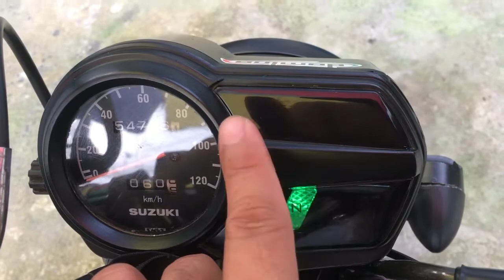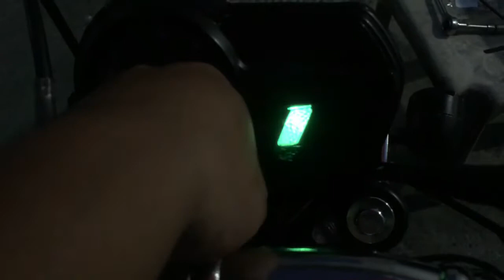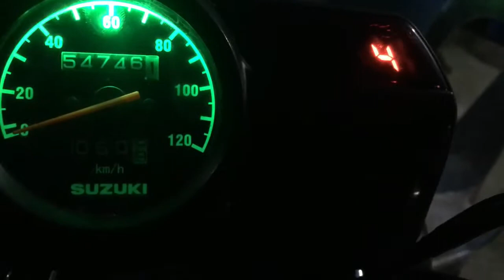SUZUKI GD110 SPEEDOMETER||T5 LED LIGHT INSTALL||CLASSIC BUILD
GOOD DAY MGA TSONG! ON THIS VLOG AY PAPALITAN NATIN ANG MGA STOCK BULB NG SPEEDOMETER NATIN NG T5 LED LIGHT!